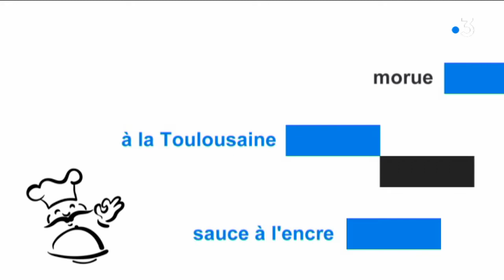La recette de Pierre Augé avec son commis du jour : Arthur Bonneval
Petite note détente et fraicheur avec le défi du mois de notre chef Pierre Augé, au menu aujourd’hui :
La morue à la toulousaine sauce à l’encre, une recette qui ne manque pas de peps à tester chez soi mais surtout en n’oubliant pas de dessaler la morue dans les règles de l’art et surtout pas sous la douche comme nous le montre notre duo de choc.